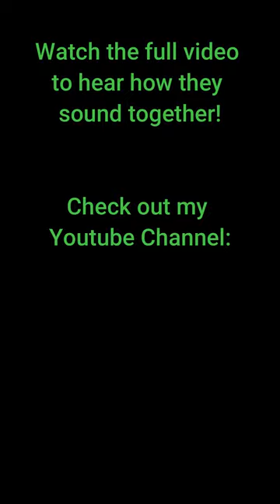The GIANT Chord Harmonica!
You've never seen harmonicas like these before: The bass harmonica, the chord harmonica, and the diatonic harmonica!